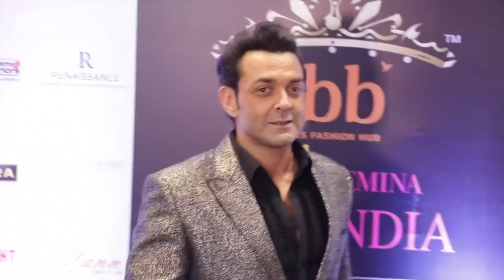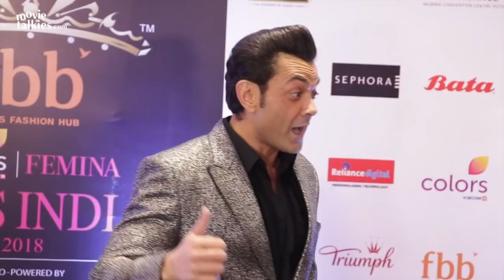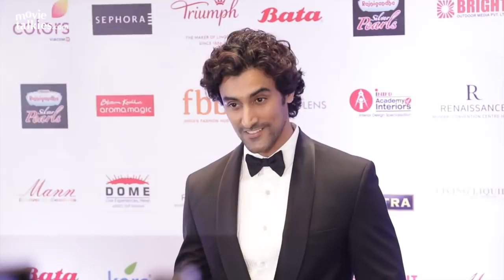Miss India 2018 GRAND Finale Full Red Carpet Event | Bobby,Manushi,Malaika,Neha,Pooja,Rakul Preet